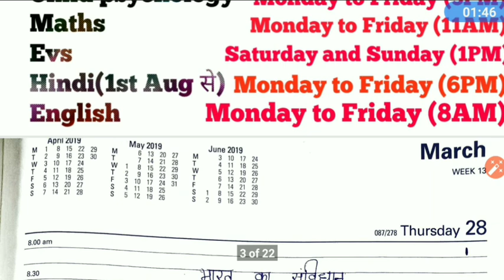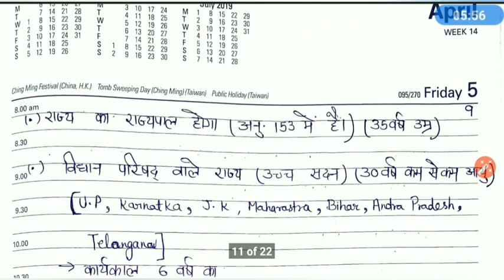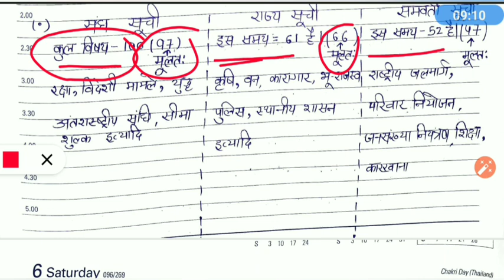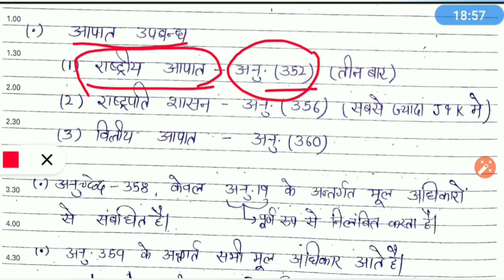का संविधान||Class 5||Panorama Learning||By